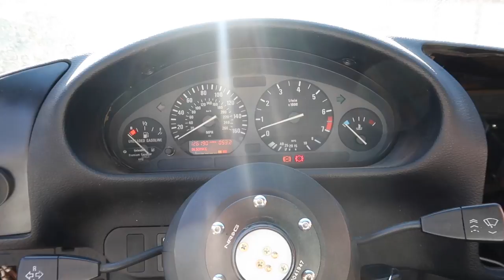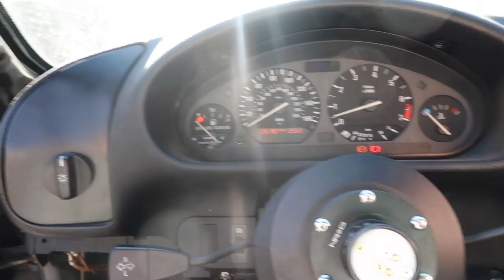THE NEW DAILY BEATER...